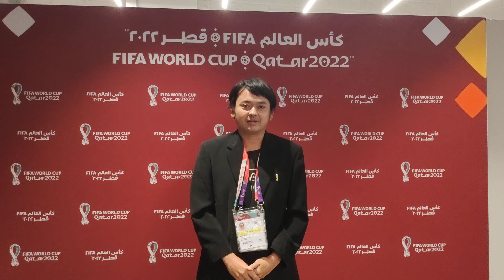Selamat datang di FIFA World Cup Qatar 2022 / Arya Pradana Budiarto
detik menjelang pembukaan FIFA World Cup 2022 Qatar.